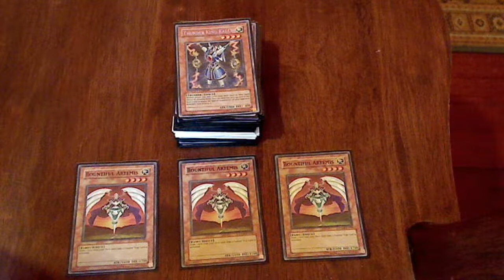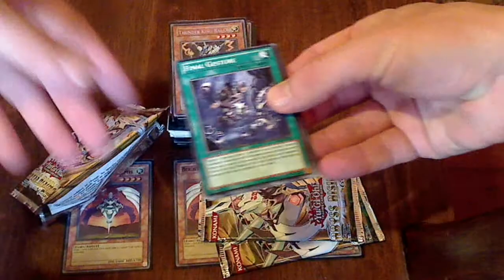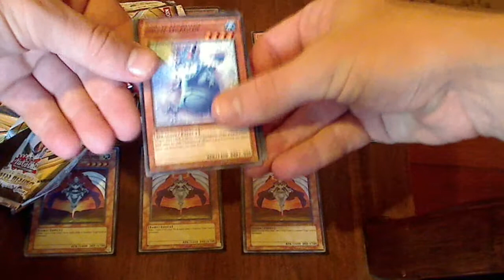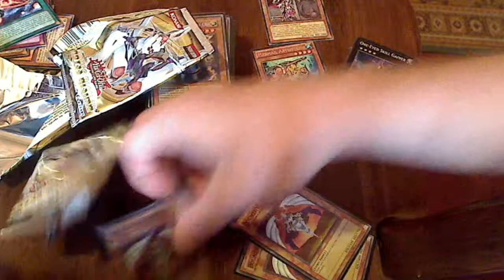Yu-Gi-Oh Weekend Report Good Games Brisbane + Abyss Rising Boosters Counter Fairy Deck 2012